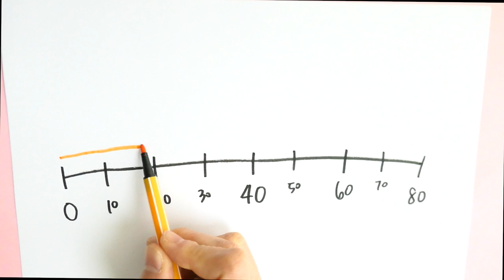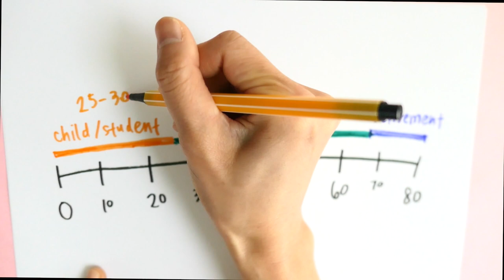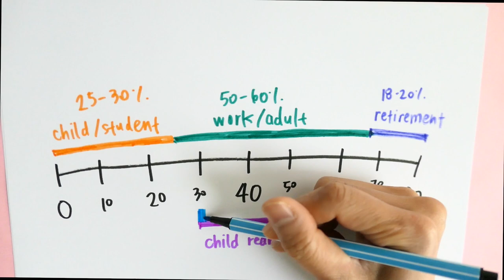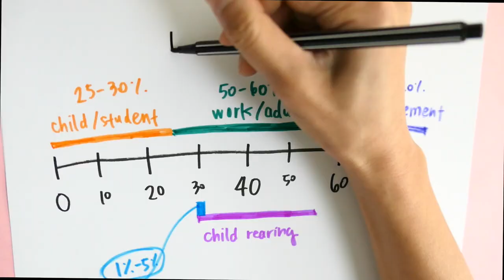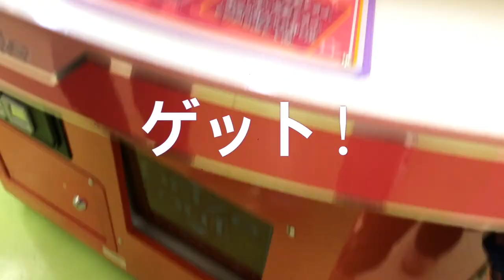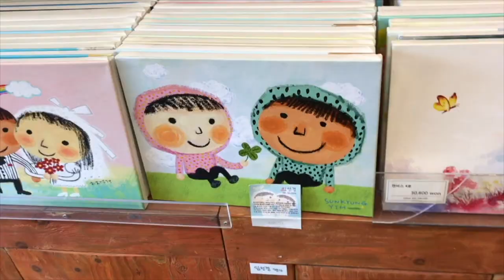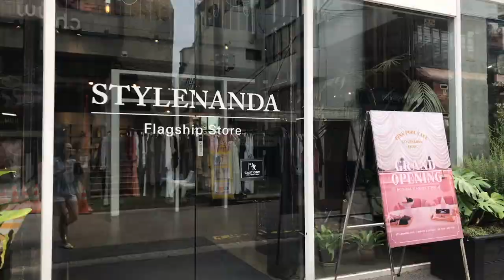Why I quit my 6-figure job to become a stay at home mom (SAHM)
Hi guys! In this video I will tell you why I quit my 6-figure job to become a stay at home mom (SAHM).

Our address incase you feel like sending us mail:
Marie's Kawaii World
5625 Hollywood Blvd
Los Angeles, CA 90028, USA